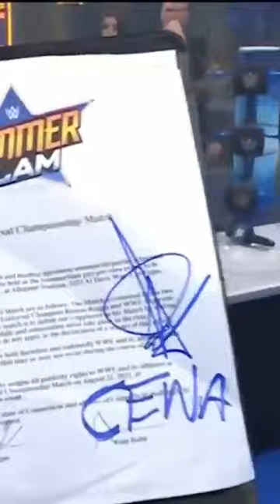roman reings 2022 new tik tok video || roman reings attitude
roman reings 2022 new tik tok video || roman reings tik tok || roman reings attitude